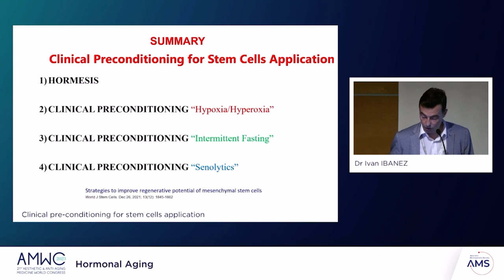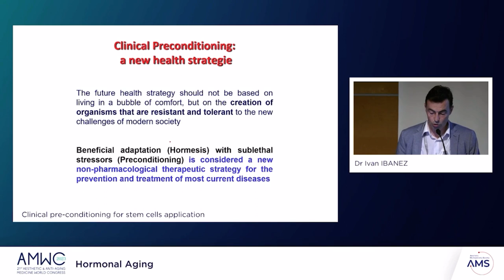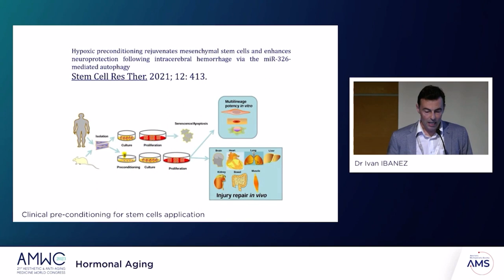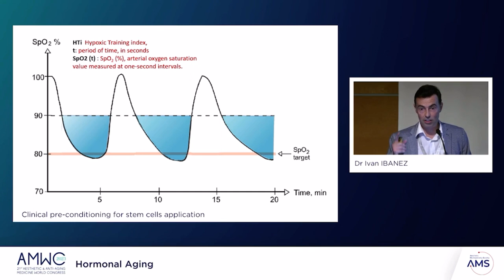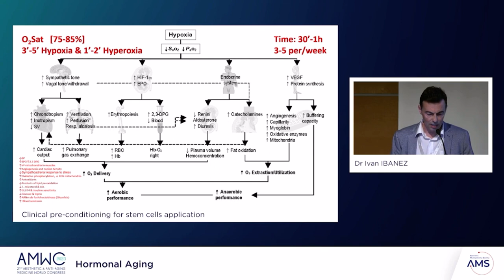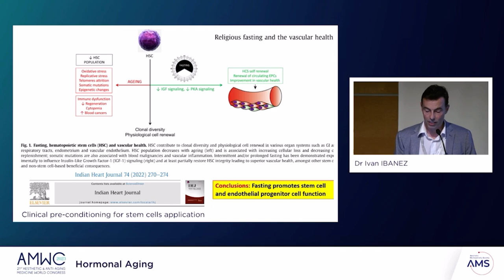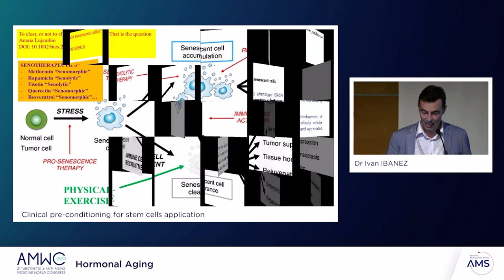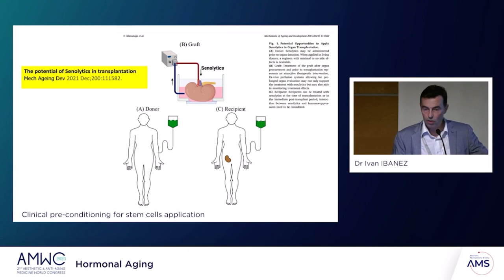PRECONDICIONAMIENTO CLÍNICO PARA LAS CÉLULAS MADRE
Conferencia dada en el AWMC 2023 "Anti-Aging World Medicine Congress", Mónaco. Sobre cómo se pueden potenciar las células madre (stem cells) mediante fenómenos horméticos; hipoxia intermitente, ayuno intermitente y con la terapia con senolíticos y senomórficos. Dicho método lo utilizamos antes de recolectar las células madre del paciente para su posterior implantación en la zona de la lesión. Dr. Ibáñez